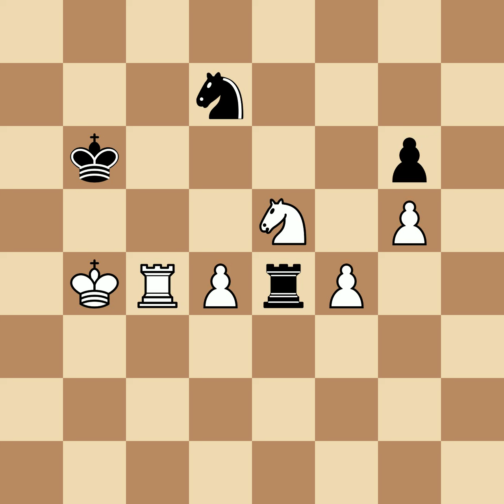Vidmar, Milan Sr vs Fine, Reuben | Warsaw, 1935, 1-0